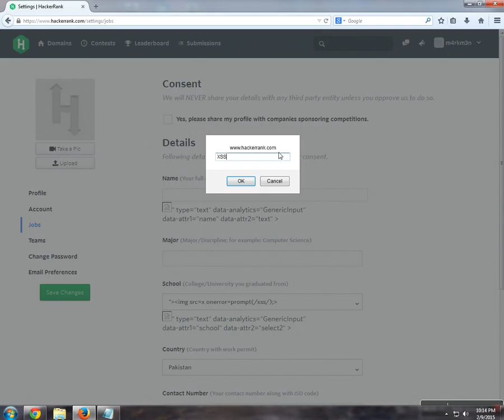Stored Cross Site Scripting In HackerRank